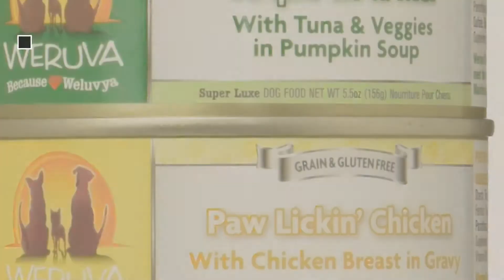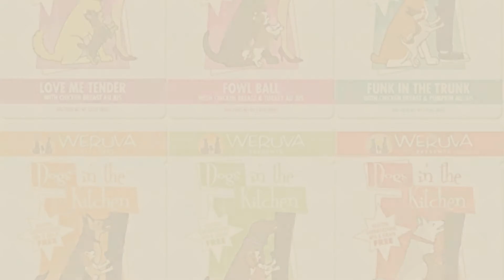Dogs Food By Weruva // Top 10 Most Popular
+ New! 2019 Black Friday / Cyber Monday Pouches Deals and Updates.

Black Friday / Cyber Monday Weruva Cats In The Kitchen Variety Pack Pouches (All 6 Recipes, 18 Pack) by Weruva Cats in the Kitchen

Black Friday / Cyber Monday Weruva Classic Dog Food, Paw Lickin’ Chicken with Chicken Breast in Gravy, 14oz Can by Weruva

Black Friday / Cyber Monday Weruva Grain Free Canned Dog Food Variety Pack, 5.5 oz Each, 12 flavor by Weruva

Black Friday / Cyber Monday Weruva Grain Free Canned Dog Food Variety Pack - 12 Flavors (Grandma's Chicken Soup, Wok by Weruva

Black Friday / Cyber Monday Weruva Chicken 3oz Variety Pack (24 Cans Total) by Weruva

Black Friday / Cyber Monday Weruva Dogs in the Kitchen, Fowl Ball with Chicken Breast & Turkey Au Jus Dog Food, 2.8oz by Weruva

Black Friday / Cyber Monday Weruva Caloric Harmony, Chicken, Turkey & Salmon Dinner with Pumpkin Dry Dog Food, 4lb by Weruva